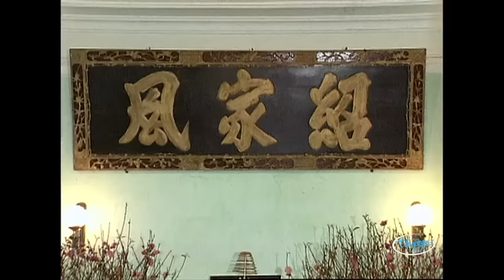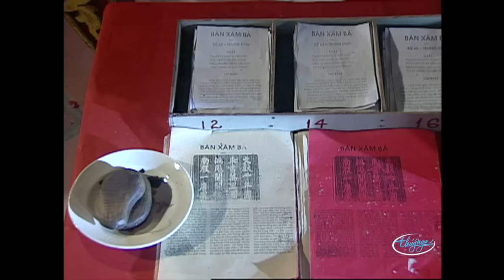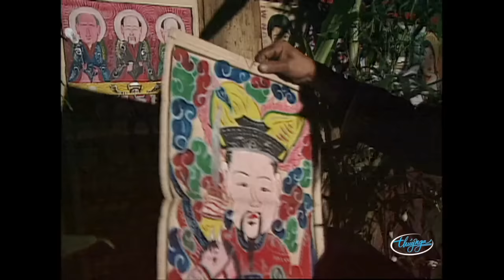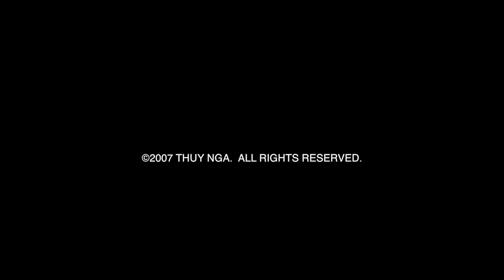Paris By Night 85 - Xuân Trong Kỷ Niệm (Full Program)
Xuân Trong Kỷ Niệm  - Paris By Night 85 Full Program.   PBN 85 Recorded at Studio 40, Canadian Broadcasting Centre, Toronto, Ontario, Canada on Oct. 21, 2006.  DVD Released on Jan. 25, 2007.  Thuy Nga Productions.

1. Phần Mở Đầu: Tập Tục Đón Tết Qua Các Triều Vua
2. Xuân Nghệ Sĩ Hành Khúc - Nguyễn Hưng, Thế Sơn, Quang Lê, Trần Thái Hòa, Lương Tùng Quang (4:45)
3. Xuân Mộng - Thanh Trúc, Như Loan (11:06)
4. Video Clip 'Dân Gian Chuẩn Bị Đón Tết' (16:14)
5. Liên Khúc Cám Ơn & Mùa Xuân Của Mẹ - Hương Lan, Chế Linh (22:58)
6. Phỏng Vấn Ca Sĩ Hà Thanh (28:48)
7. Hoa Xuân - Hà Thanh (31:34)
8. Đại Diện Trung Tâm Thúy Nga Chúc Tết (38:18)
9. Gió Mùa Xuân Tới - Hồ Lệ Thu, Bảo Hân (40:23)
10. Video Clip ' Cách Thức & Tập Tục Nấu Bánh Chưng' (45:45)
11. Vọng Cổ Tình Xuân - Hương Thủy (47:49)
12. Hạnh Phúc Đầu Xuân (58:21)
13. Ngày Xuân Tái Ngộ - Mạnh Quỳnh, Hà Phương (1:04:58)
14. Video Clip: ' Tập Tục Bói Quẻ, Xin Xăm, Xem Chỉ Tay,... Đầu Xuân' (1:09:35)
15. Thiên Duyên Tiền Định - Lương Tùng Quang, Tú Quyên (1:16:13)
16. Bến Xuân - Khánh Ly, Trần Thái Hòa (1:21:54)
17. Video Clip: ' Những Trò Chơi Giải Trí Dịp Tết' (1:28:00)
18. Hơi Thở Mùa Xuân - Ngọc Liên (1:32:21)
19. Tuổi Mùa Xuân - Xuân Mai  (1:36:59)
20. Video Clip: Những Kiên Cữ Đầu Năm (1:42:06)
21. Hài Kịch: Nỗi Oan Thị Mầu - Hoài Linh, Kiều Oanh, Chí Tài, Lê Tín, Uyên Chi, Kiều Linh (1:57:20)
22. Một Nét Ca Trù Ngày Xuân - Trần Thu Hà (2:28:50)
23. Liên Khúc: Chiều Xuân & Thì Thầm Mùa Xuân - 10 Ca Sĩ Trình Diễn Áo Dài Tường Khuê & Calvin Hiệp (2:37:34)
24. Đầu Xuân Lính Chúc - Nguyễn Hưng (2:45:30)
25. Video Clip: Dân Tộc Thiểu Số Ở Việt Nam Đón Tết (2:50:19)
26. Xuân Này Con Không Về - Quang Lê (2:59:53)
27. Mộng Lành - Loan Châu (3:05:11)
28. Tiếng Sáo Thiên Thai - Khánh Hà, Thúy Anh, Lưu Bích (3:14:52)
29. Em Đến Thăm Anh Đêm 30 - Bằng Kiều (3:23:02)
30. Xuân Miền Nam - Khánh Ly, Hoàng Oanh, Hương Lan, Phương Hồng Quế (3:32:45)
31. Xuân Trong Rừng Thẳm - Thế Sơn, Trần Thái Hòa, Tiến Dũng, Hương Thủy, Tâm Đoan, Ngọc Liên (3:42:59)
32. Nếu Xuân Này Vắng Anh - Minh Tuyết (3:51:05)